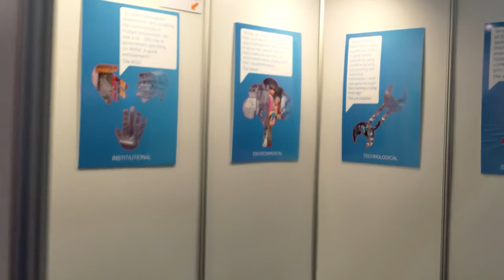Akvo at Stockholm World Water Week 2013 - Day 1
Peter and Laura are giving an update about Akvo and Dutch WASH Alliance at Stockholm World Water Week 2013.

Stockholm, 1 September 2013.